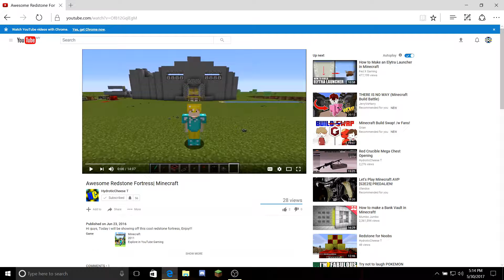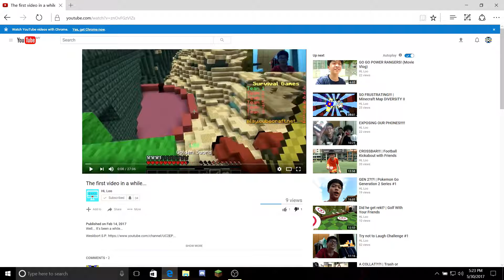Help Me Get Ideas | React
Description: I ran out of idea for other minecraft video, please give me video idea.